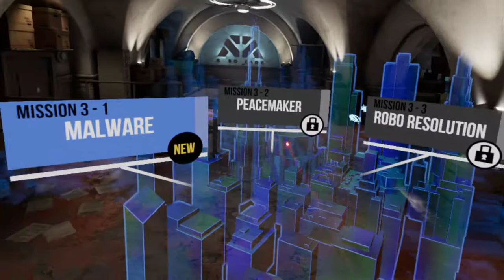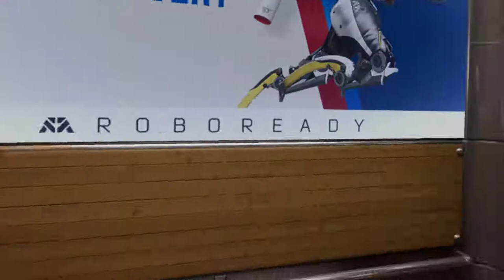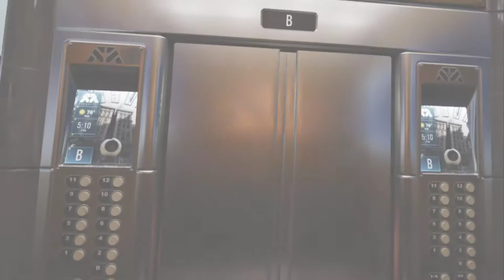Robo Recall [4] Robot Overboard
Looks like I'm actually near the end, as it seems this game only has ten levels. Well, at least it was a fun ten levels. So far.